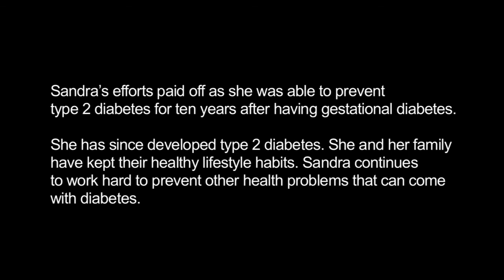The Lasting Impact of Gestational Diabetes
Sandra's history of gestational diabetes increases her future risk for developing diabetes and her son's risk for obesity and type 2 diabetes. She and her family take steps to prevent diabetes together. If you have a history of gestational diabetes, find out what you can do to stay healthy and reduce your risk for developing type 2 diabetes.